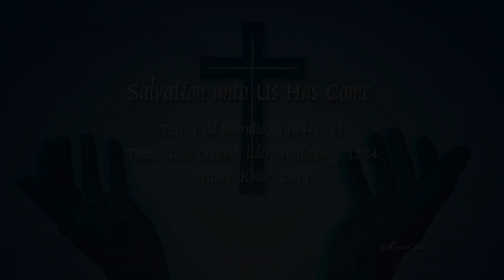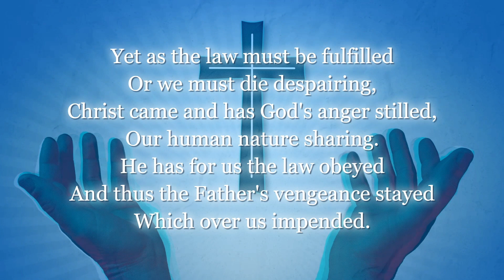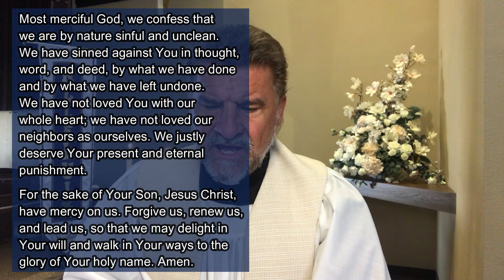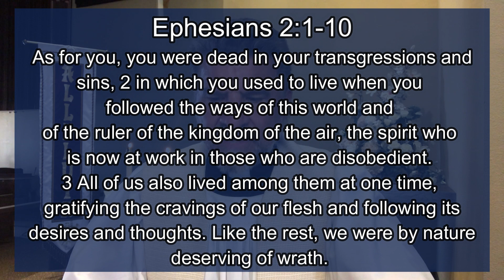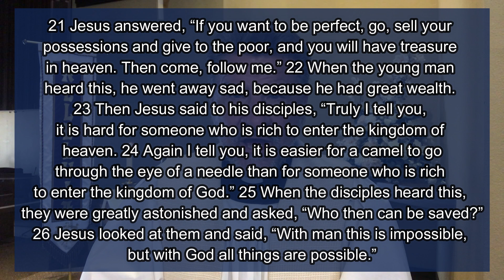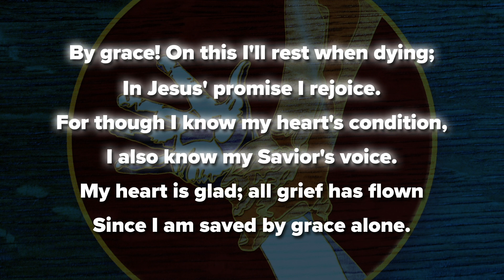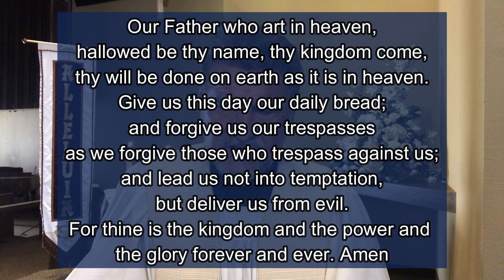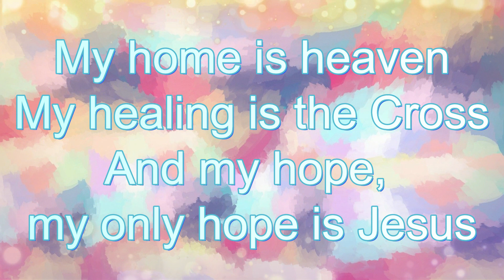May 14, 2023 • Divine Monergism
The strength of the Lutheran Church, of course, is its doctrine: it's theology that focuses our attention on the Lord Jesus Christ and His work of salvation for us.

The gospel of Christ is what started the Lutheran Reformation 500 years ago, and it is what continues to distinguish us as conservative Lutheran Christians. For the past 500 years, Lutheran theology has been summarized by these simple phrases: grace alone, faith alone, Christ alone. We hear them frequently, they are part of our theological vocabulary.

But they are much more than that. They reflect a fundamental truth in Holy Scripture. They teach us about Divine Monergism. Divine monergism means God’s one work alone. It is a way of saying that God does all the work of salvation for us, on our behalf, and without any help whatsoever from us. the opposite of Divine monergism, God's one work alone, is synergism, which means that you cooperate with God in order to be saved. Synergism teaches that you have a role to play in salvation, a work to do in order to be reconciled with God.

As conservative Lutherans, we reject synergism. We hold to Divine monergism, God’s one work alone, because the Bible teaches it. Here are two examples: Romans 3:28 & Galatians 2:16

These verses, and a 100 other ones, clearly teach us that God does the work of our salvation. God is the active one, we are passive. God is the subject of all the verbs of our salvation. There are many doctrines of Scripture that intersect with Divine monergism, God’s one work alone that saves us.

Divine Monergism is a good summary of Lutheran theology. We are saved because of God's one work alone. We do not contribute, we do not assist, we do not cooperate with God. It is His work alone that saves us. As our Lutheran forefathers would proclaim to the world, we are saved by grace alone, faith alone, and Christ alone. Amen!